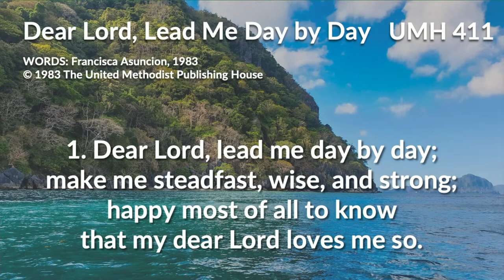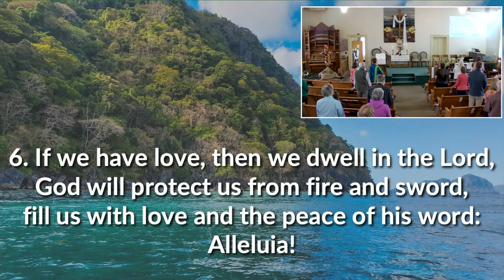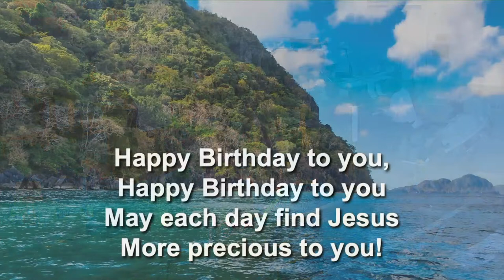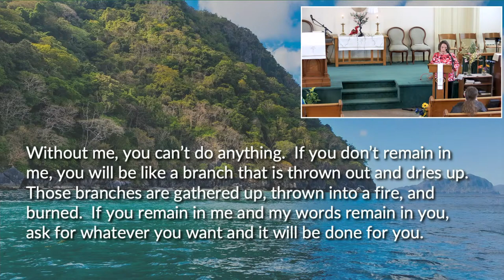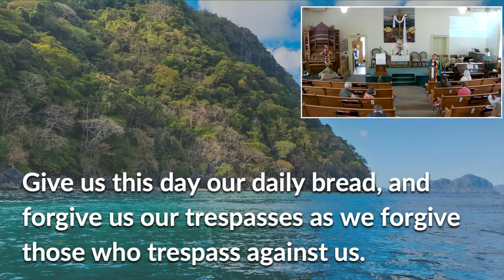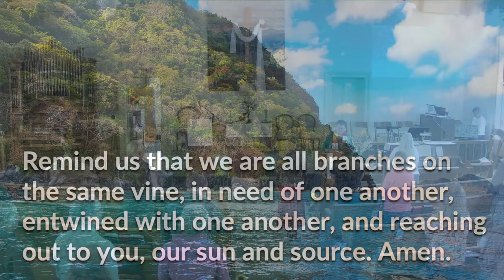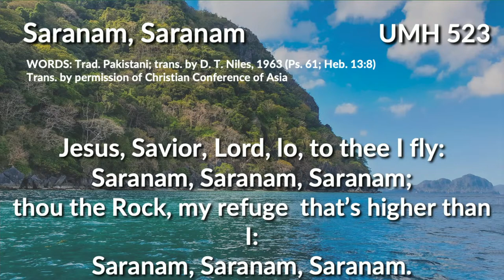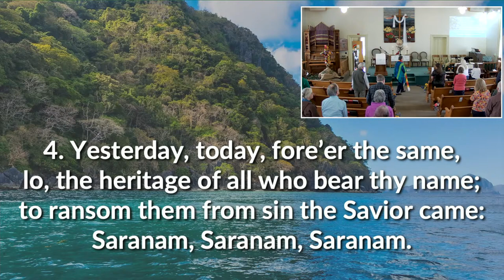4/28/2024 United Church of Underhill Live Stream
Worship for Sunday, April 28, 2024 - Fifth Sunday of Easter - Pacific Islander and Asian American Ministries Sunday
Scripture: Acts 8:26-40 | John 15:1-8

Call to worship and offering prayer [adapted] from UCC Resources for PAAM Sunday.

“Dear Lord, Lead Me Day by Day” (UMH 411) - Words by Francisca Asuncion, 1983. Music: Philippine folk melody; arr. by Francisca Asuncion, 1983.

“Easter Alleluia” (Worship & Song 3088) - Words by Marty Haugen; Music: 15th Century French carol; adapt. by Marty Haugen. Words and adapt.

“My Prayer Rises to Heaven” (UMH 498) - Words and music by Dao Kim.

“Saranam, Saranam” (Refuge) (UMH 523) - Words - Trad. Pakistani; trans. by D. T. Niles, 1963. Music Trad. Punjabi melody; arr. by Shanti Rasanayagam, 1962. Trans and arr. by permission of Christian Conference of Asia. GIA Publications, Inc., agent.

Reprinted and streamed with permission: CCLI #2948487, CCS #8746, OneLicense A-741241